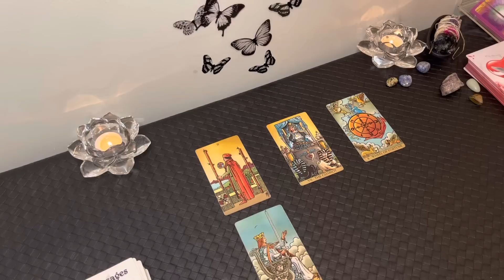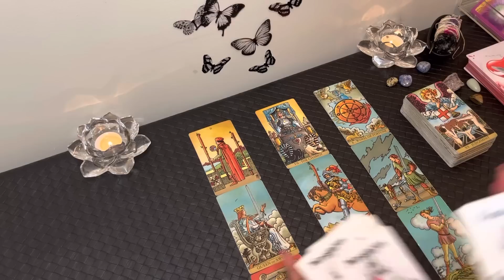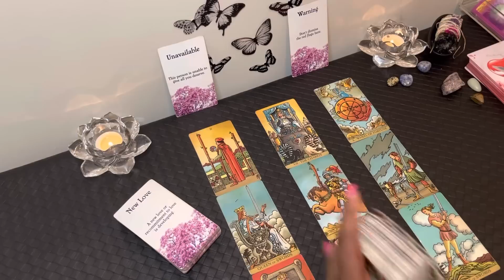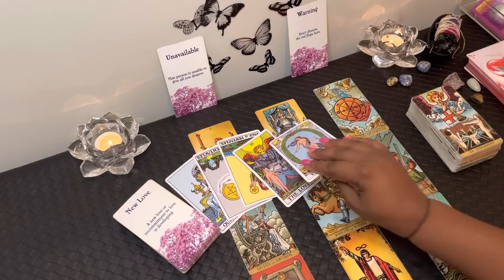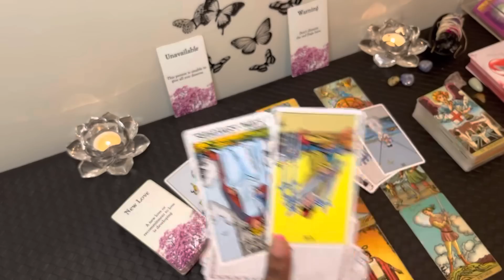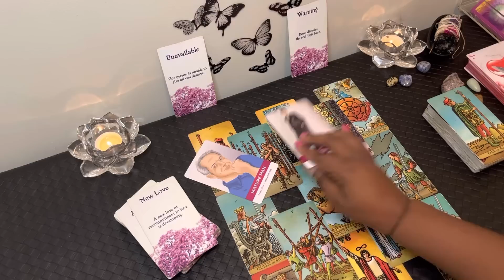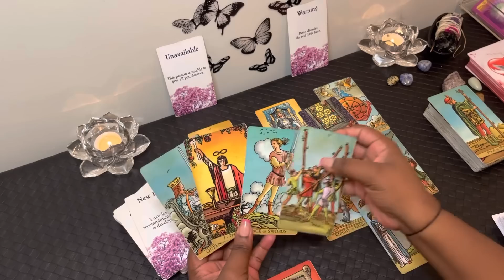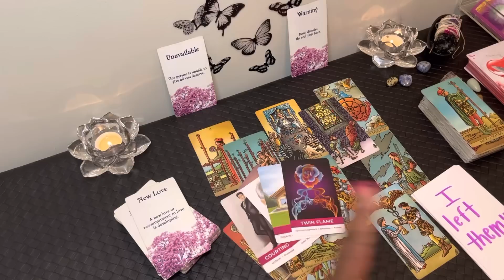LEO: Watch Out, You Can Expect Them To Do This *VERY SOON* Leo!!!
Leo, this persons not going to let you get away from them that easily. Here’s what they’re about to do Leo ❤️

My chart:

Aquarius ☀️
Libra 🌙
Gemini ⬆️
Aries Venus ❤️